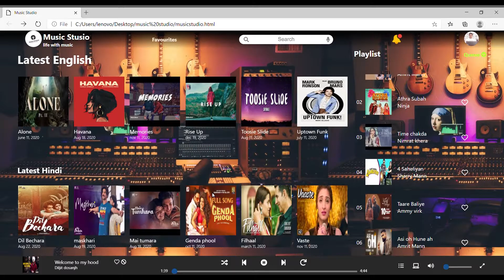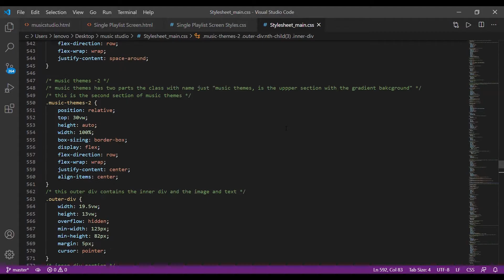WEB DEVELOPMENT PROJECT || MUSIC STUDIO PROJECT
WANT THE CODE --